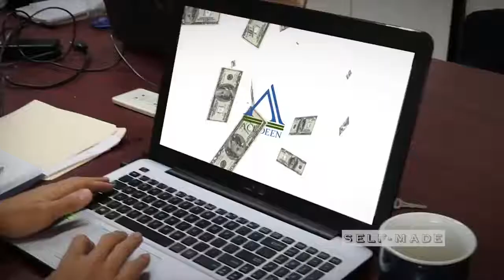Self Made Episode with Magellan Fetalino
Back in 2017, Rebecca Bustamante interviewed Acudeen's CEO, Magellan Fetalino, regarding his journey towards entrepreneurship.